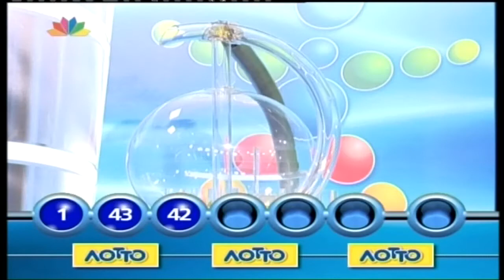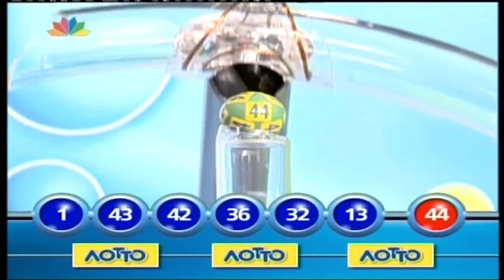ΚΛΗΡΩΣΗ ΛΟΤΤΟ 01/01/14 (VIDEO)